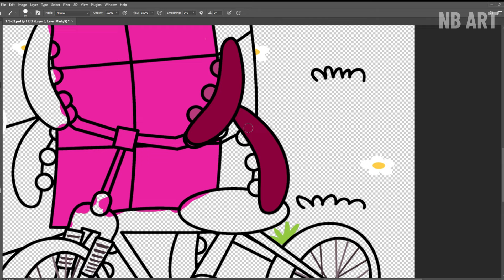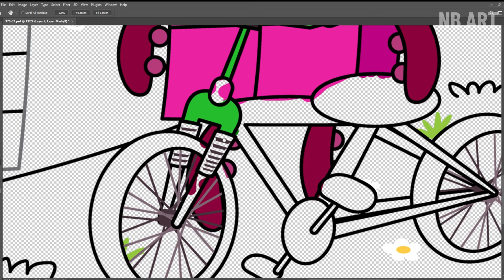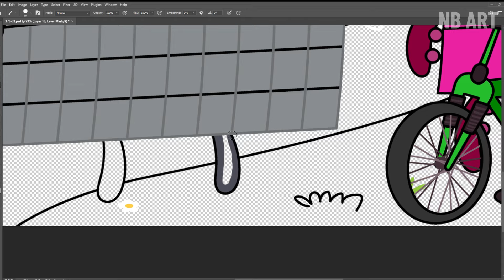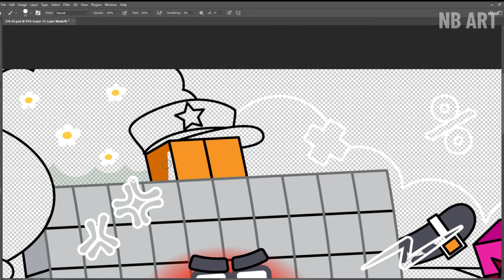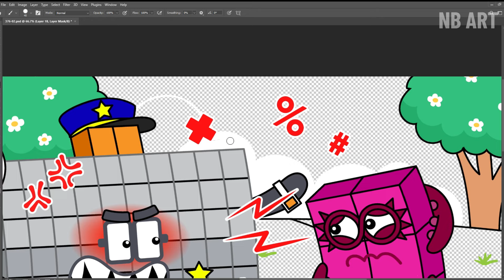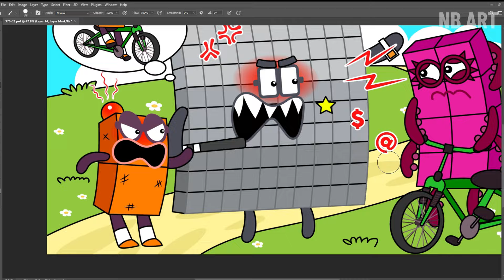Oh No! NB 8 Has Been Arrested | Numberblocks Fanmade Coloring Story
Tools: Adobe Photoshop
Recorder: Camtasia
Edited video : Camtasia